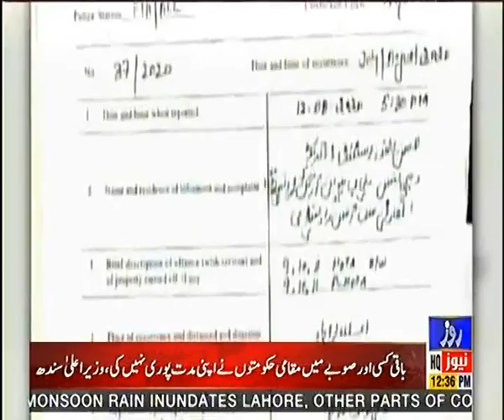News Bulletin of 12.00 PM | 20 August 2020 | Roze News